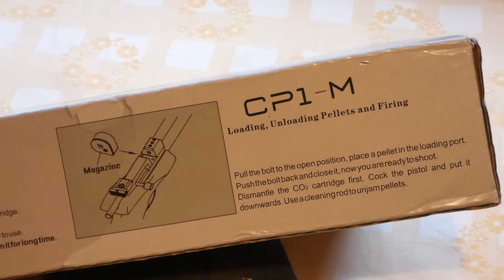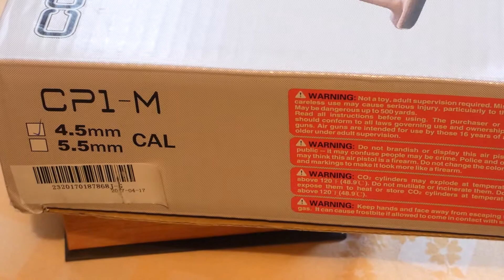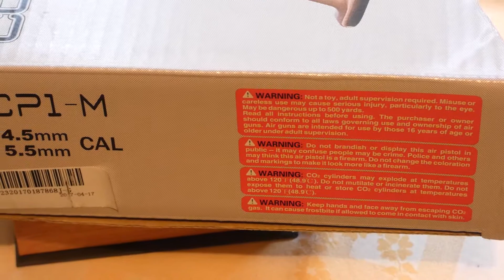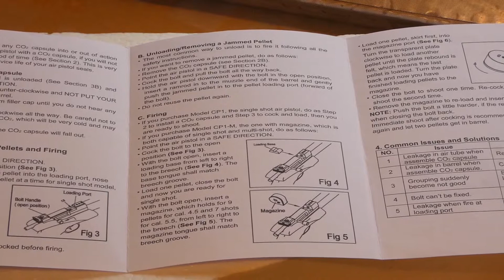CP1-M Kandar air pistol unboxing